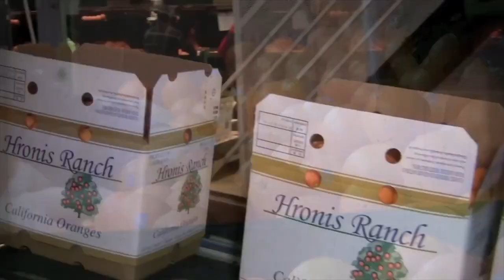Meet Stellar Wind's Owners: Hronis Racing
Get to know Hronis Racing, the owners of 2017 Breeders' Cup Distaff contender, Stellar Wind!